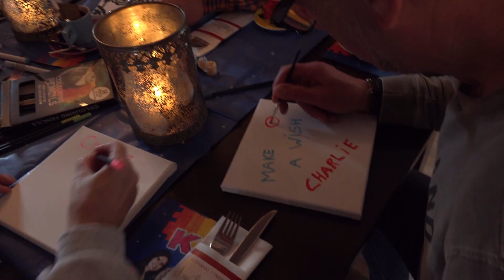De liefste wens van Charlie: een eigen K3 videoclip!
Wat kan ze goed dansen!
3 jaar en leukemie, dat is voor de stoere Charlie echt geen pretje. Met een drukke periode achter de rug, wordt het tijd om Charlies liefste wens te vervullen: een K3 videoclip opnemen.
Daar staat ie! Charlie springt een gat in de lucht. Wat is ie groot en mooi roze! Met de limousine gaan ze richting de familie waar iedereen geschminkt word. Tijd om de dans voor te bereiden, in de balletstudio wordt er gedanst en gesprongen! De familie is er al weer, snel alles klaar zetten om op te gaan treden. Wat doen ze het goed en wat zien ze er mooi uit. In verschillende outfits wordt er gedanst op de leukste nummers van K3. Wat was dit een gave ervaring!